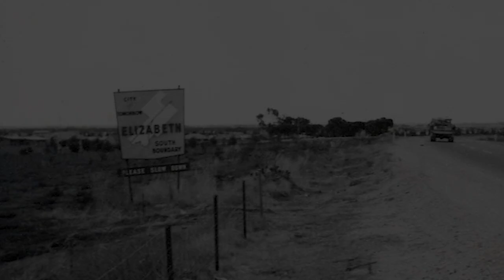Sneak Peek: Elizabeth City Timeline (1955-1970)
This Sunday watch Elizabeth turn from muddy slush-pit to fully fledged City using historic photos and archival footage...all in 15 minutes.

Many images used in this video courtesy of the Playford's Past Recollect Website.

Elizabeth is an outer northern suburb of the Adelaide metropolitan area, South Australia, 24 km north of the Adelaide city centre. It is located in the City of Playford. At the 2016 census, Elizabeth had a population of 1,024.

Established in 1955, it was the seat of the former local government body, the The old City of Elizabeth, which included Elizabeth as well as the immediately adjacent suburbs on all sides except the west. Although the City of Elizabeth no longer exists, having been amalgamated into the much larger City of Playford in 1997, the term 'Elizabeth', in the context of Adelaide, typically refers to the historic municipality and the distinct community therein.

Before the 1950s, most of the area surrounding today's suburb of Elizabeth was farming land. After the end of the Second World War with its shortage of materials, the state government decided that South Australia needed to grow and become industrialised. A satellite city was planned for northern metropolitan fringe of Adelaide between the existing townships of Salisbury and Smithfield. The South Australian Housing Trust initiated a housing development program in the area, with a purchase of 1,200 hectares (3,000 acres) at the site of the present suburb.

The township (now suburb) of Elizabeth was established on 16 November 1955, being named after Queen Elizabeth II, Queen of Australia. In 1964, a new local government body, the municipality of Elizabeth, later called City of Elizabeth, was created by severance from the District Council of Salisbury. This allowed the local government to be focused explicitly on the newly-developed land and distinct local growing community centred at Elizabeth.

Australian musician Jimmy Barnes grew up in Elizabeth, and released a song about the town in 2019, Shutting down our town.